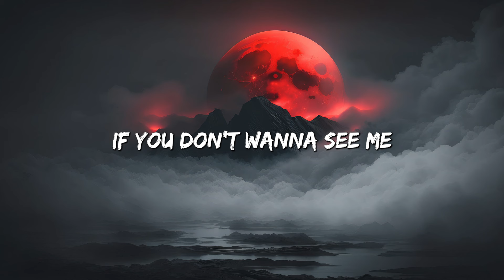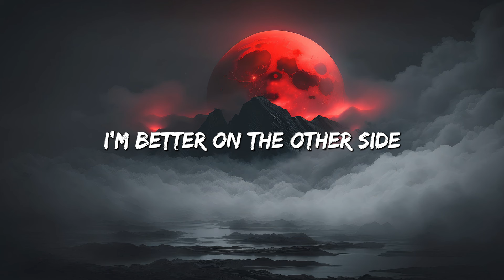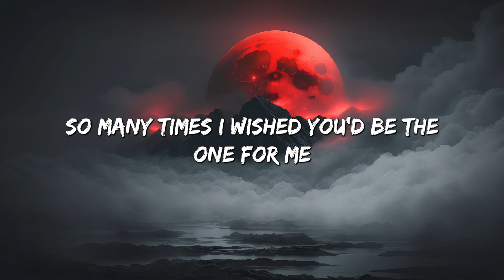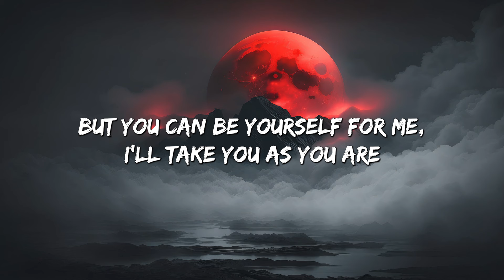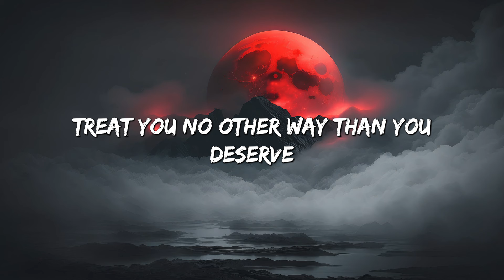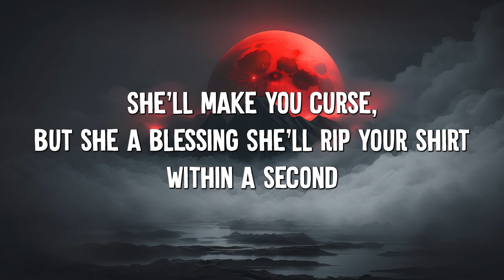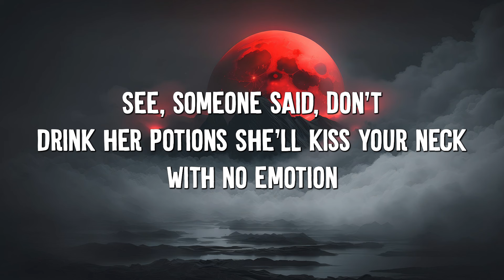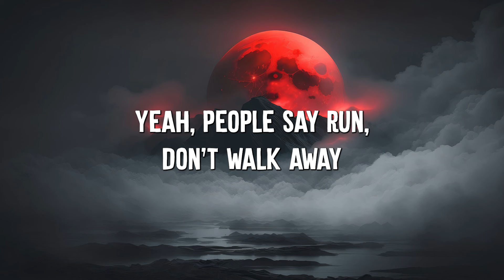Don't Start Now - Dua Lipa (Lyrics) || Justin Bieber , Ava Max... (MixLyrics)